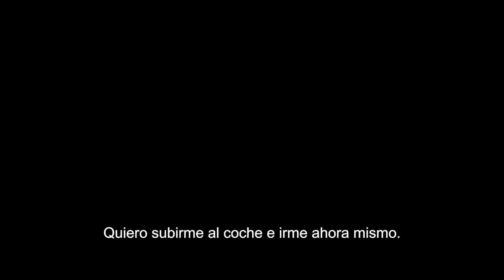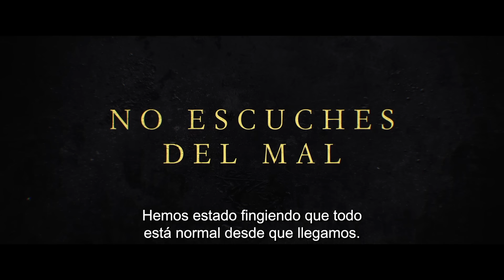NO HABLES CON EXTRAÑOS I TRÁILER 1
Director: ​​James Watkins
Productor:  ​​Jason Blum
Productor: ​​Paul Ritchie
Productora Ejecutiva: ​Beatriz Sequeira
Productor Ejecutivo: ​Jacob Jarek
Productor Ejecutivo: ​Christian Tafdrup
Reparto: ​James McAvoy, Mackenzie Davis, Aisling Franciosi, Alix West Lefler, Daniel Hough y Scoot McNairy

Cuando una familia estadounidense es invitada a pasar el fin de semana en la idílica finca de una familia británica con la que hicieron amistad durante las vacaciones, lo que comienza como unas vacaciones de ensueño pronto se convierte en una pesadilla psicológica.

De Blumhouse, productora de ‘El teléfono negro, Huye y El hombre invisible’, llega un intenso thriller de suspenso para nuestra era moderna, protagonizado por el ganador del premio BAFTA, James McAvoy (Fragmentado, Glass) en una interpretación cautivadora como el carismático propietario de la finca, un macho alfa cuya hospitalidad desenfrenada oculta una oscuridad indescriptible.

No hables con extraños está protagonizada por Mackenzie Davis (Terminator: Destino oculto, Halt and Catch Fire) y el ganador del premio SAG, Scoot McNairy (Argo, Un lugar en silencio: Parte II), como el matrimonio estadounidense formado por Louise y Ben Dalton, quienes, junto a su hija de 11 años Agnes (Alix West Lefler; El ángel de la muerte, Riverdale), aceptan la invitación de Paddy (McAvoy), su esposa Ciara (Aisling Franciosi; Juego de tronos, The Fall) y su furtivo hijo mudo Ant (el debutante Daniel Hough).

Escrita para la gran pantalla y dirigida por James Watkins, el escritor y director de ‘Silencio en el lago’ y la galardonada historia gótica de fantasmas ‘La dama de negro’, No hables con extraños está basada en el guión de la película de terror danesa de 2022 Gæsterne, escrita por Christian Tafdrup y Mads Tafdrup. La película obtuvo 11 nominaciones a los Premios del Cine Danés, el equivalente danés de los Oscar.

No hables con extraños está producida por Jason Blum (Five Nights at Freddy's, M3GAN) para Blumhouse y por Paul Ritchie (McMafia, The Ipcress File) y cuenta con la producción ejecutiva de Beatriz Sequeira para Blumhouse, Jacob Jarek y Christian Tafdrup.